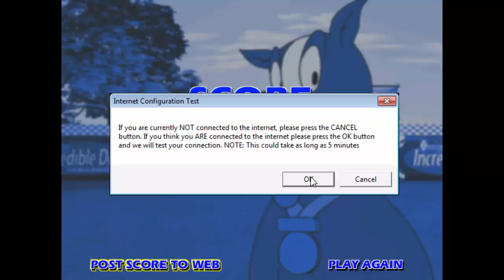Incredible Dog Challenge Part 1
Why did I do this? This game sucks lol